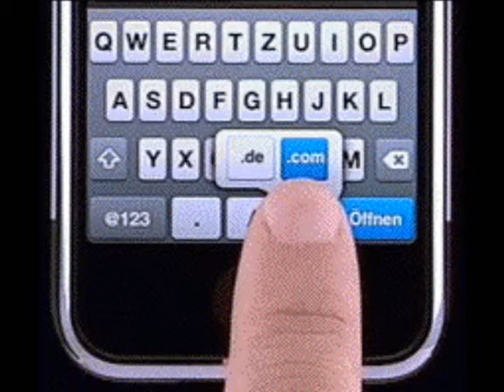1-800-icandobetterthanthat.com Commercial - Greg Gumbel Super Bowl XLIII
A commercial for a service known as 1-800-icandobetterthanthat.com, during Greg Gumbel Super Bowl XLIII.